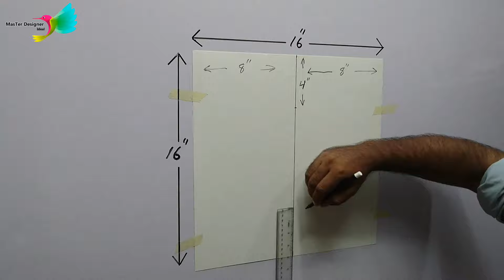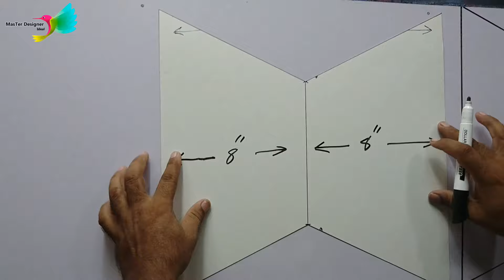Pink Pattern | 2D wall painting | DIY Home Projects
In this design video we're a bit off topic today, we'll make not 3D but 2D design, this design is a mixture of colors that are different from others but still look good together, using only paint, panel board and patience.
I call it "Pink Pattern".